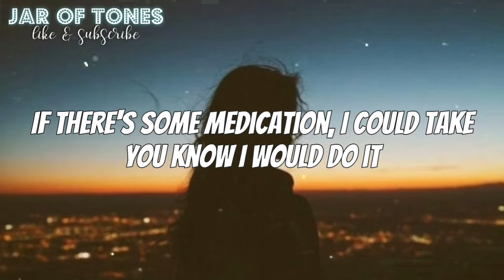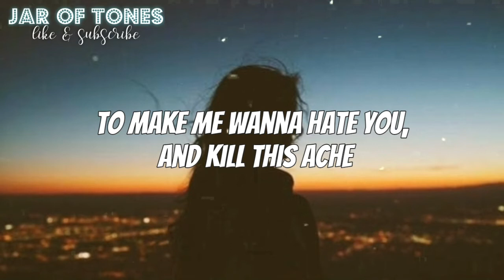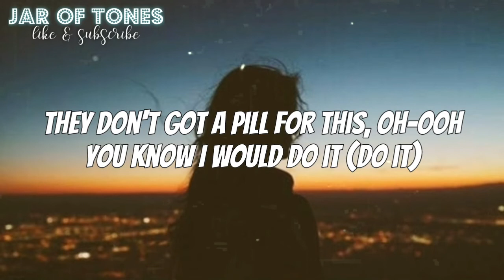Sam DeRosa - Pill For This (lyrics)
Lyrics
I should be drunk right now
Dancing with strangers, kissing new faces
But it's 1 AM, I'm thinkin' of you
I should be lashing out
Throwing that hate, cursing your name

I don't wanna be 2 years done
Still messed up halfway over you
I don't wanna be back to square one
'Cause I messed up with someone new
I learned how to love, not how to get over you

If there's some medication, I could take
To make me wanna hate you, and kill this ache
You know I would do it

But they don't got a pill for this
They don't got a pill for this

I should be high as hell
Laughing with friends, making new memories
But It's 3 AM, I'm creeping on you